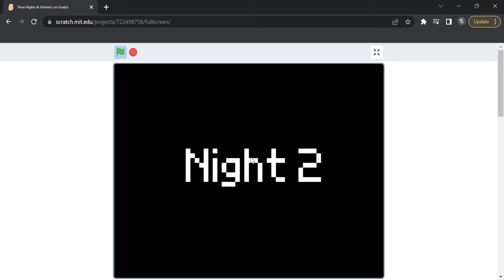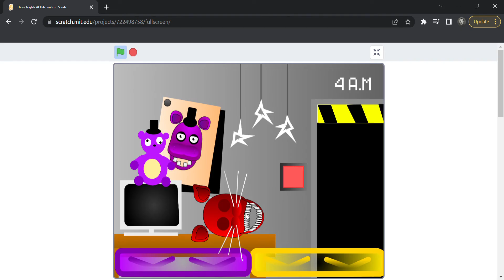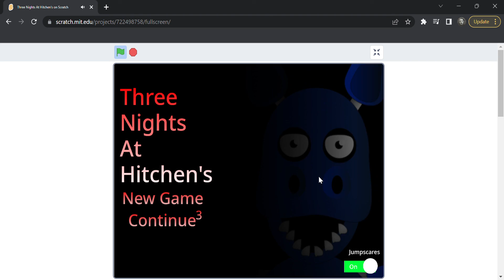Three Nights At Hitchen's: Night Two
this is a series where i do everything in three nights at hitchens